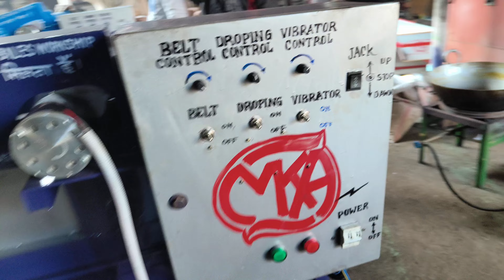Chini ka batasa, Safed Batasa machine, Automatic batasa machine training|8918766113